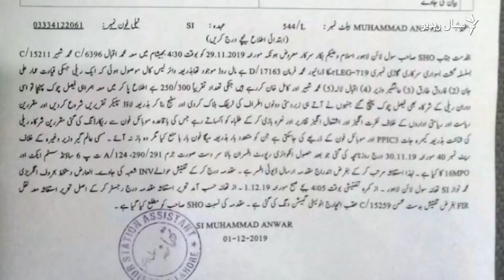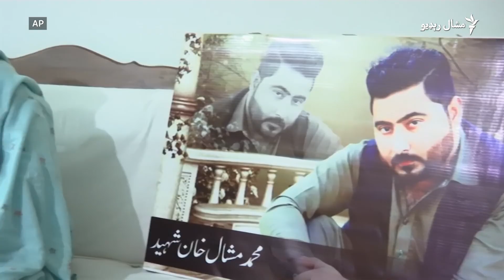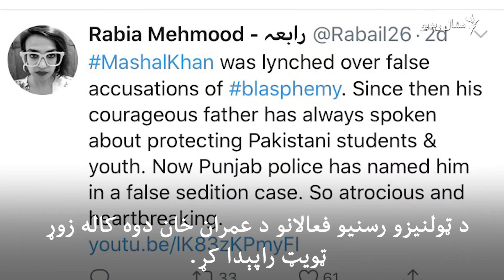هم مشال ووژل شو او هم يې پر پلار مقدمه جوړه شوه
د عبدالولي حان پوهنتون د وژل شوي زده کوونکي مشال خان پلار ويلي، د پوليسو له خوا ورباندې درج شويو مقدمو پرېشانه کړی دی البته پر نورو ځوانانو شويو اېف ای ارونو خپه کړی دی.